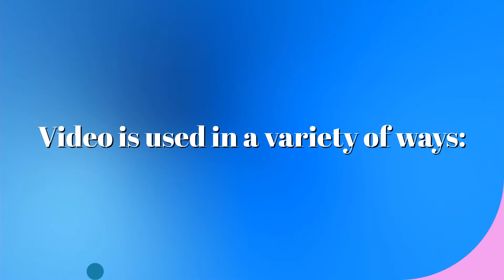WHY Video Marketing?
About 74% of all Internet traffic is driven by VIDEO!

Vision is our most dominant sense; therefore, most information transmitted to our brain is visual.

In today’s market place, statistics show nearly 90 percent of businesses use video as a marketing tool.

Here’s why:
• Allows you to generate leads by extending an invitation to prospects
• Helps educate potential clients on your product or service…what it is...what it does…and how it will help them.
• Enables you to close sales through story telling using video. Businesses report video marketing has a good (ROI), return on investment.

Video can be used in a variety of ways:
 On landing page or front page of your website
 To answer questions, or
 Thank customers for their support
 Used in email marketing campaigns